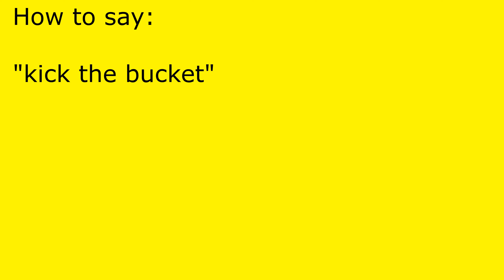How to pronounce kick the bucket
kick the bucket pronunciation.